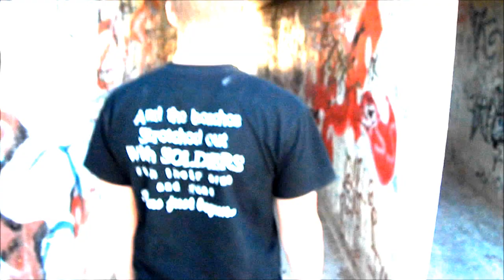Trailer for an Untitled Movie Number 2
I have no idea what to call dis movie... song is Runaway (edited by yours truly)